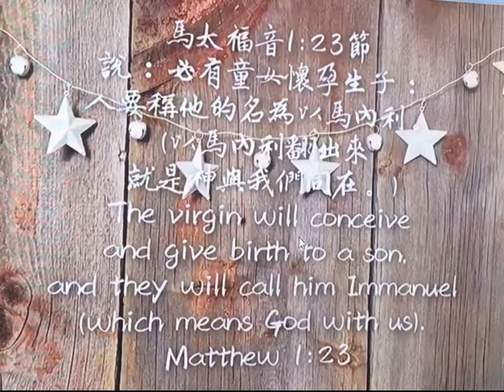馬太福音1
馬太福音1章: 1~25節 ¦ 禱讀1:23節

一、解釋與亮光

1.本段大意：

2. 禱讀經文：「說：『必有童女懷孕生子；人要稱他的名為以馬內利。』」

●「童女」：可以解釋成「處女」或「適婚年齡的年輕女子」。「童女懷孕生子」：表明因為耶穌既是人, 又是神, 這就顯出神住在人中間。

●以馬內利：希伯來語文：עִמָּנוּאֵל‎，意為「上帝與我們同在」；是由2個希伯來語單詞「עמנו‎」（與我們同在）和「אל‎」（上帝）組成。這個名稱在舊約中出現數次（以賽亞書 7:14、以賽亞書 8:8），在新約馬太福音 1:23出現一次。 1:23 的應許出現在賽 7:14-16 中，上帝透過以賽亞給亞哈斯王的預兆， 賽 7:1 中提到這是指亞蘭王與以色列王來攻擊猶大。 賽 8:1-4 提到此一預言的第一次應驗，透過以賽亞的兒子出生來預言亞蘭王與以色列王被亞述帝國所滅。此處等於是這個預言的第二次應驗。

林道亮牧師在其所著的小書《教會增長秘訣》中，提及教會增長的秘訣就是要「神同在」。而神同在的條件有五個，就是要「分別為聖」（利十一45），「遵行主道」（書一8-9），「同心合意的禱告」（太十八19-20），「彼此相愛」（約壹三23-24），「遵行大使命」（太二十八19-20）。其實除了教會之外，我們個人和家庭，若要有神的同在，也都要注意這五個條件。猶記得當年林牧師在台北華神當院長時，他常常語重心長的告訴我們，要竭力除去一切攔阻神同在的因素，好叫神能與我們同在！

有一次，華神某月的經常費出現赤字，他就提醒全校師生，要省察自己，有沒有什麼罪或虧欠，攔阻了神與我們同在？因為，他相信如果神與我們同在，一定不會缺乏神的供應的！這個事情對我們當時的師生而言，真是一次最好的機會教育啊！

A. 說、『必有童女、懷孕生子、人要稱他的名為以馬內利。』
1. 主啊，是的「説」是祢説，祢説的就必成就。祢説：「必有童女，懷孕生子，就是必有處女，懷孕生子，人要稱他的名為以馬內利。」
2. 主啊，是的「是祢説的，必有童女」就是必有處女，沒有生過的，沒有懷孕過的，沒有跟男人交合過的，怎麼能生子呢？「祢説，必有童女，懷孕生子」。
3. 主啊，是的「祢就是童女懷孕生的，是一個神蹟，是不經過自然律，是從神而來的，就是道成肉身」。

B. 「人要稱他的名為以馬內利」（以馬內利翻出來、就是神與我們同在。）
1. 主啊，是的「祢的名字叫做以馬內利」祢的名字告訴我們：「神與我們同在。」
2. 主啊「我有祢的同在，我有祢在我的心中」我就有神與我同在。
3. 是的，主啊，幫助我，讓我真的「天天經歷神與我同在，祢從來沒有離開過我，祢一直在我裡面」主啊，讓我信心天天加增「以至於我能夠經歷祢與我同在。」
4. 主啊，是的，求祢讓我「渴慕祢的同在」當我真的認識祢「知道祢是聖潔的主，聖潔的神。所以我也要聖潔，以至我可以有祢的同在。」
5. 主啊，是的，祢也幫助我們的「教會」，與我們的「教會」同在，所以我們要潔淨自己，祢來潔淨教會，潔淨每一個弟兄姊妹「讓我們都成為聖潔的器皿，好叫我們可以見祢的面，好叫我們有祢的同在。」
6. 主啊，是的，不僅僅是我們的「教會」需要祢的同在，我們也為「美國的教會」禱告，美國教會也需要祢的同在「所以要潔淨祢的教會，讓祢的教會能夠聖潔，不沾染汚穢，讓聖潔的神能夠與教會同在。」

結束禱告：

主啊，是的，我們今天再次思想到「祢的名字稱為以馬內利」，是何等寶貴的名字，就是「神要與我們同在。」這是祢的應許「祢的出生帶來對我們歷世歷代信徒的應許」只要我們有祢同在的「條件」，祢就與我們同在。求主讓我們渴慕祢的同在「我們就要聖潔、遵行祢的話、傳揚福音、彼此相愛、同心合意的禱告，只要做到這些方面，記得如此行，祢就與我們同在。」謝謝耶穌，禱告奉主耶穌基督的名求，阿們！

二、默想與應用
1.我有沒有神與我同在呢？我要除去一切神同在的攔阻，好叫神能與我同在！
2.我們的家﹑教會，有神的同在嗎？有什麼是神與我們同在的攔阻呢？